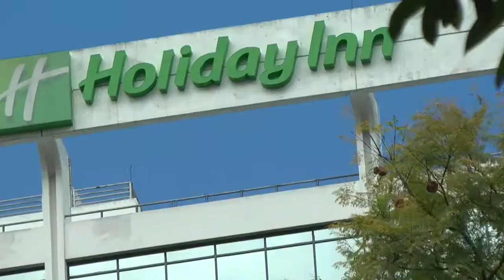Hacienda excluirá a agencias de viajes de impuestos en ventas de tarjetas de crédito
Turistas se verán beneficiados por esta acción.